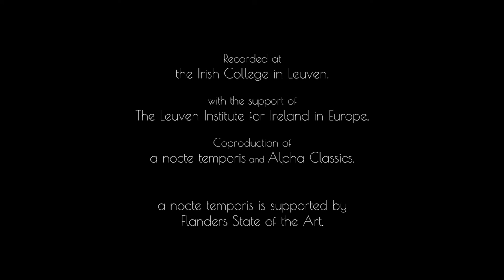a nocte temporis - The Dubhlinn Gardens - Hunt the Squirrel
a nocte temporis & Alpha Classics are already presenting their third CD: The Dubhlinn Gardens, with 18th century Irish music at the crossroads of baroque and folk!

"It were my two greatest artistic passions that prompted me to conceive this programme entitled The Dubhlinn Gardens. Ever since my childhood, I have been immersed in the world of traditional music and dance. I discovered traditional Irish music at the age of ten, and began to train with Irish flautists at festivals and in workshops based on essentially oral learning methods. A few years later, my affinity for the wooden flute drew me to the Baroque transverse flute and historical performance. The Dubhlinn Gardens is the outcome of this twofold musical practice, and results from extensive research into the most popular airs in eighteenth-century Ireland, from a time when traditional and ‘art’ music were in no way opposing concepts ..." Anna Besson, flautist and co-founder of a nocte temporis